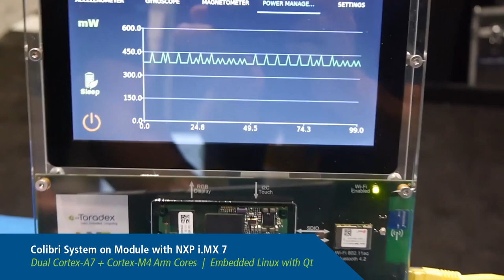Qt WebGL Remote UI on Toradex Colibri iMX7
Qt WebGL Remote UI on Toradex Colibri iMX7 System on Module (SoM) based on the NXP i.MX 7 SoC. Also, take a look at our joint webinar with The Qt Company - Remote UI with Qt for Automation on Arm based edge devices.

» Webinar with partner The Qt Company: Remote UI with Qt for Automation on Arm based edge devices